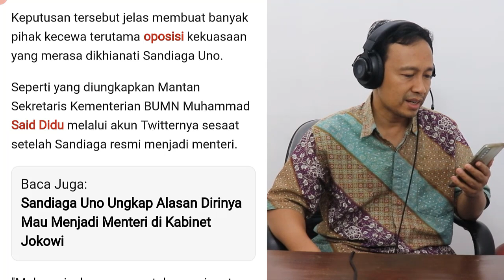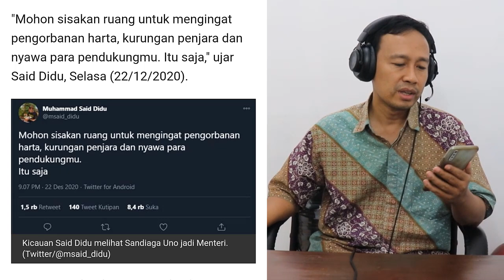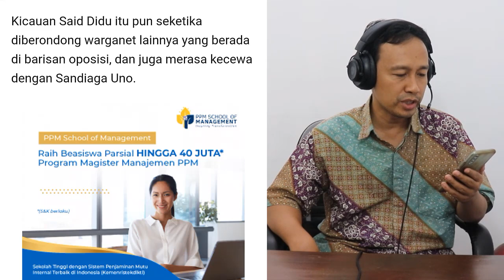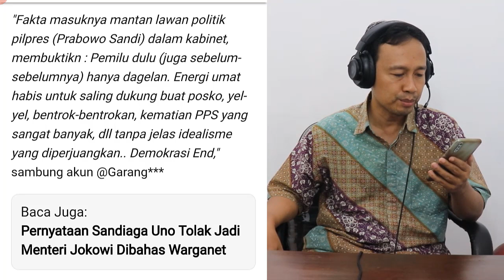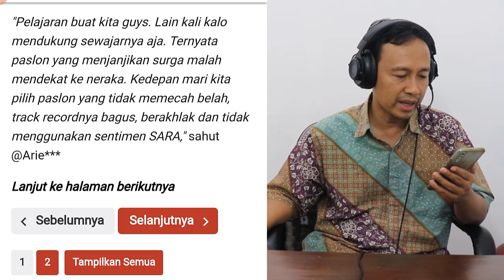OPOSISI KECEWA SANDIAGA UNO MASUK KABINET JOKOWI ?! SAID DIDU INGATKAN PENGORBANAN PENDUKUNGMU